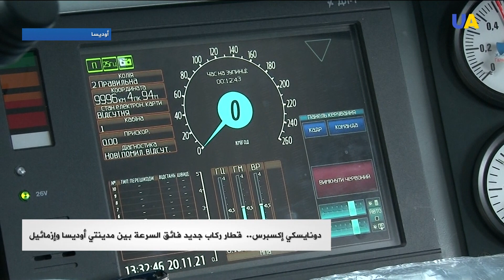إطلاق قطار ركاب جديد فائق السرعة بين مدينتي أوديسا وإزمائيل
بهدف زيادة التدفق السياحي إلى المناطق الجنوبية من إقليم  أوديسا، أعلنت شركة سكك الحديد الأوكرانية إطلاق قطار ركاب جديد فائق السرعة من إنتاج مصنع كريوكوفسكي يربط بين مدينتي أوديسا وإزمائيل .
يقطع القطار مسافة 300 كيلومتر تقريبًا في 4 ساعات و 40 دقيقة ، وسعر البطاقة 189 هريفنيا .
ويتكون من ثلاث عربات يمكن أن تستوعب 170 راكبًا، مزودة بمقاعد مريحة ومقابس كهربائية وموصلات USB، إضافة إلى نظام تكييف حديث.